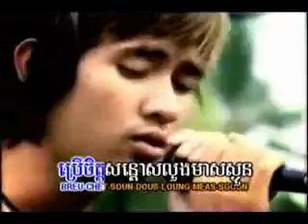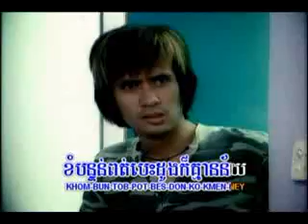Num bunnaroth - son-dan kon-jroong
bad trait